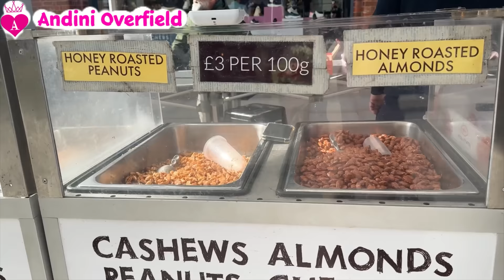BELANJA SEPATU SUAMI SAMBIL JALAN2 KE LONDON, LANJUT MASAK MENÜ CLASSİC BUAT DIBAGI KE TETANGGA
Ramadan 1445h
Bulan puasa 2024
Bukber
Ngabuburit
Vlog BELANJA
Jalan2 Di London